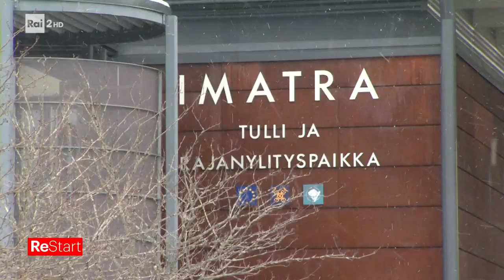Finlandia - Re Start 25/04/2022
- di Roberta Piccardi - Stoccolma - La Svezia e la Finlandia hanno deciso di presentare contemporaneamente le domande di adesione alla Nato. Entrambi i Paesi hanno deciso di annunciare le loro domande nella settimana dal 16 al 22 maggio, durante la visita del presidente finlandese Sauli Niinistö a Stoccolma